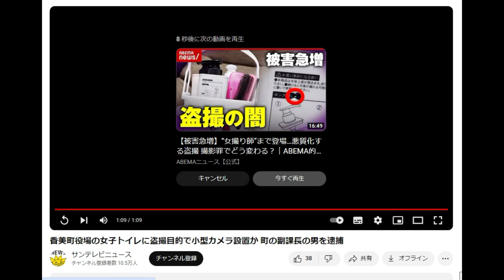【何やってんだよNEWS】香美町役場の女子トイレを盗撮！町の副課長の男を逮捕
香美町役場の女子トイレに盗撮目的で小型カメラ設置か 町の副課長の男を逮捕

「件名：速稼塾（あなたのお名前）」